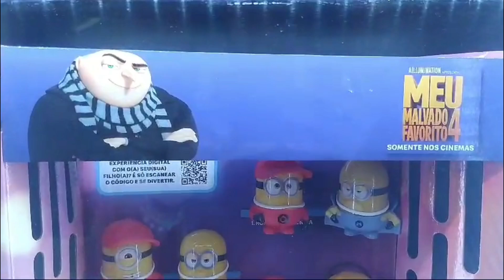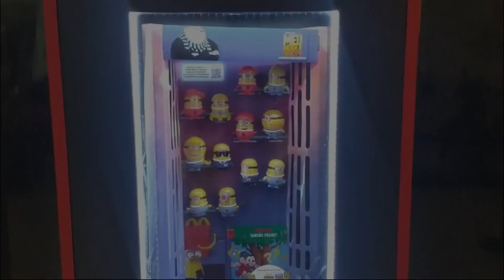Coleção completa MEU MALVADO FAVORITO 4 McDonald's EXPOSITOR McLanche Feliz Junho 2024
[Of...